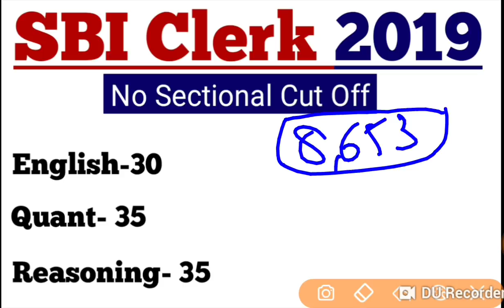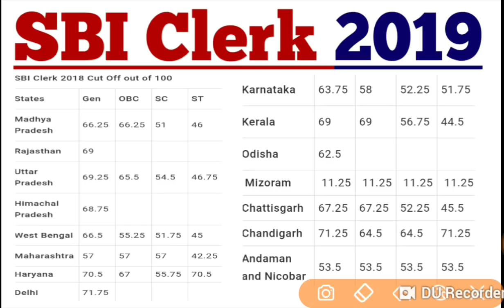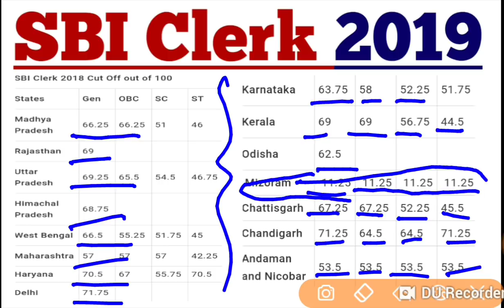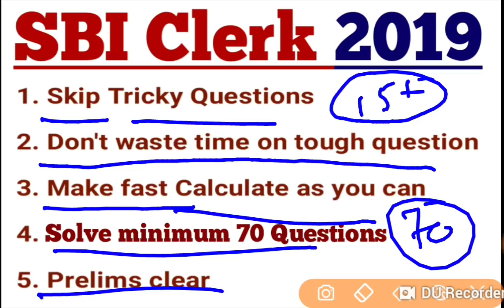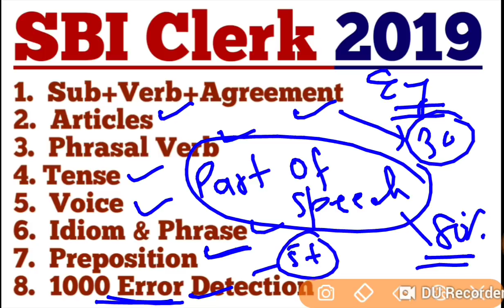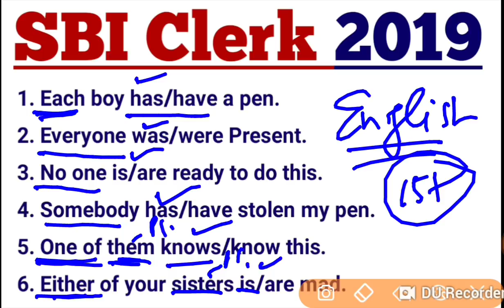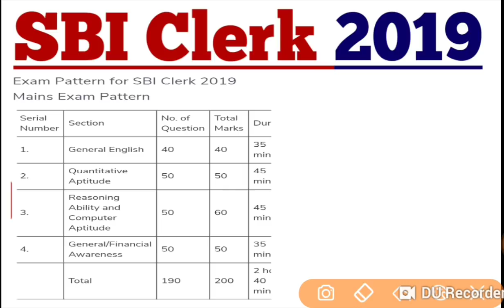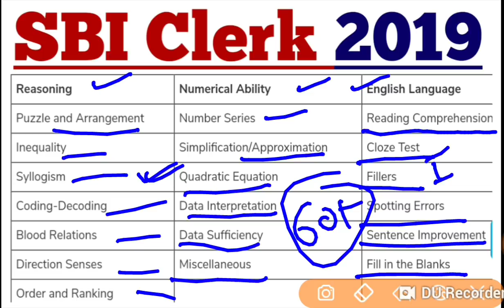SBI Clerk 2021| Expected Cut Off | Previous Year Cut Off | New Exam Pattern | Vacancy details | Eng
SBI Clerk 2019 | Expected Cut Off | Previous Year Cut Off | New Exam Pattern | Vacancy details | Eng